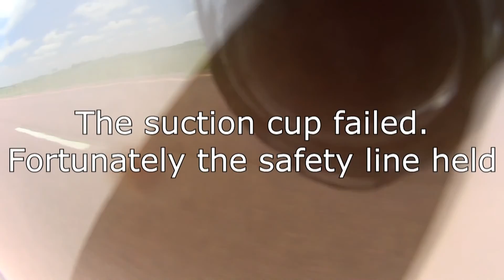Day 2 Out-west trip, 8-16-16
Day 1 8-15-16 with my son headed to MN, SD, WY and eventually MT.

The below guy created the template to the intro...he has a lot if nice pieces of work.  Check him out on Youtube.